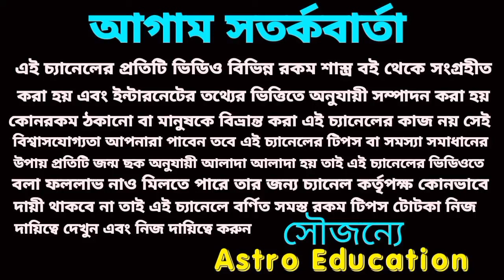4 October 2024 আগামীকাল এই পাঁচটি রাশির লটারির প্রাপ্তি নিশ্চিত হতে চলেছে।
আগামীকাল এই পাঁচটি রাশির ভাগ্য খুলতে চলেছে